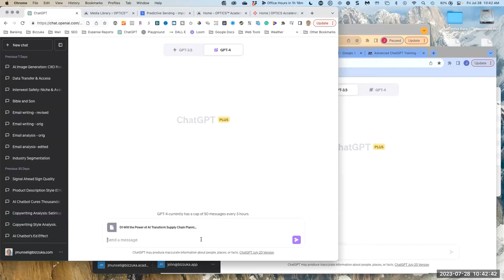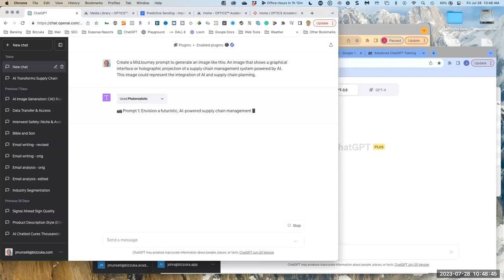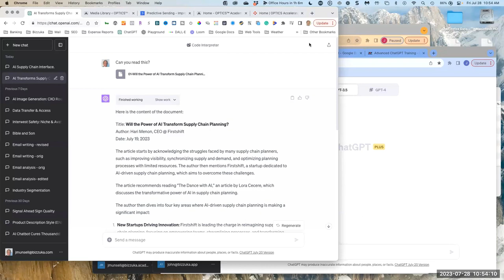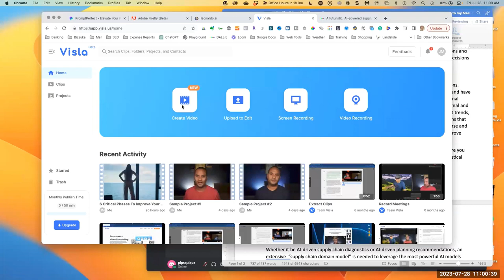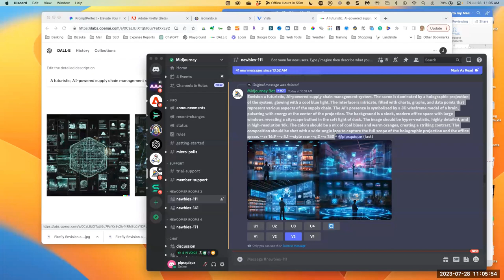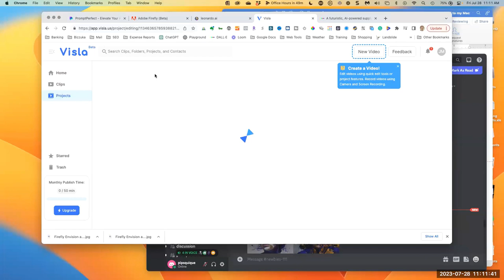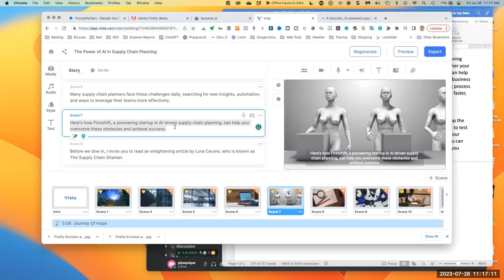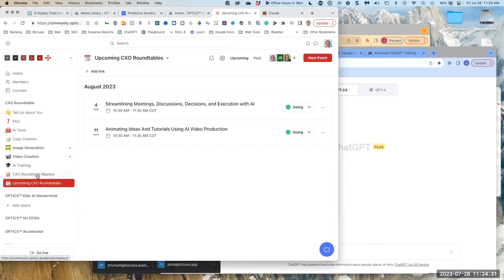Creating Images for Your Blog Posts Using AI tools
Finding images to use in your blog posts as either featured images or content images can be a huge pain and a total time suck. What if you could just describe the content you have, ask an AI tool to suggest an image for it, have it create the prompt, and have another AI tool generate the ideal image for you... all in a matter of seconds?

No more fanning through thousands of images on Getty, 123rf, or Adobe Stock trying to find the right one.

Just describe what you want, and let artificial intelligence hand you back the perfect image.

That's what we walk you through in this session.

Want to learn more about how you can grow your business by using AI? Register (at no cost whatsoever) to join these roundtable discussions covering everything from AI tool customization to predicting the future (well, in terms of marketing trends).

🔑 Why Attend?

1. Develop a deep understanding of AI prompting strategies.

2. Learn to create a prompt library that scales with your business needs.

3. Engage in lively discussions and share laughs with a community of like-minded professionals.

Sign up once, pop in when you can, and let’s demystify AI in marketing together. No quantum physics degree required!